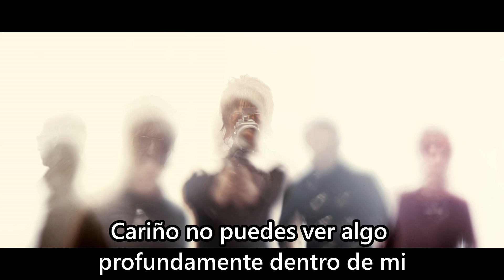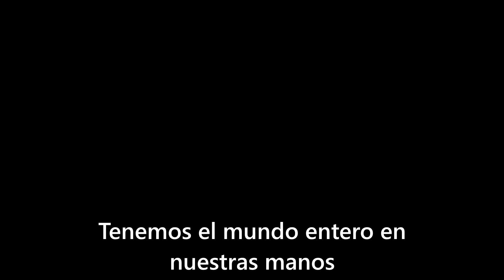Beady Eye - Start Anew (Subtitulada al español)